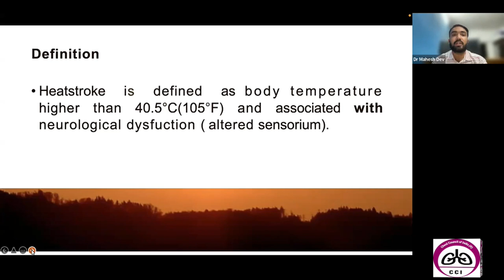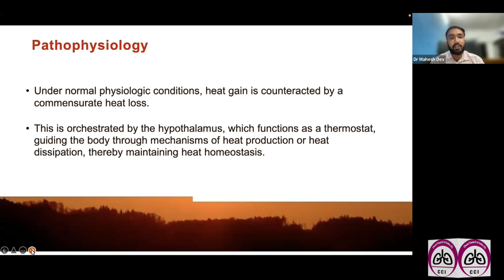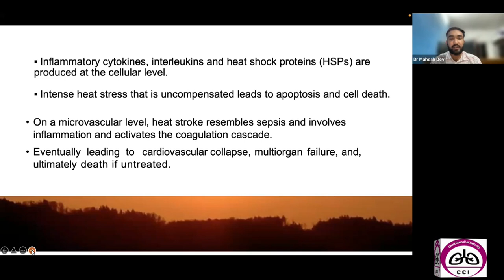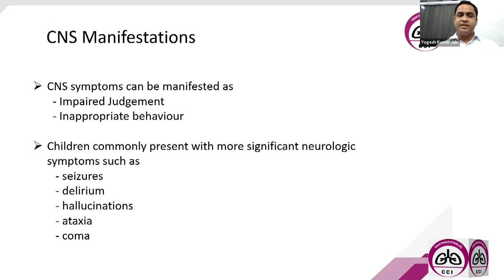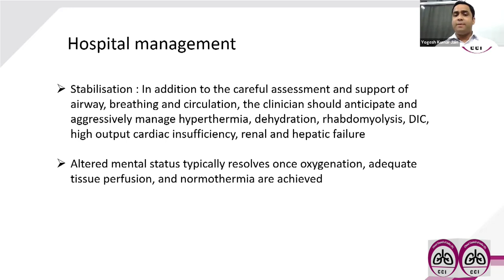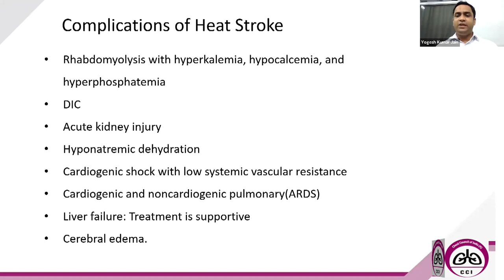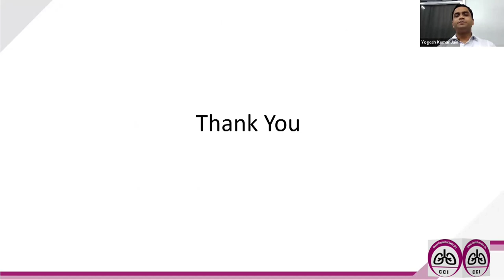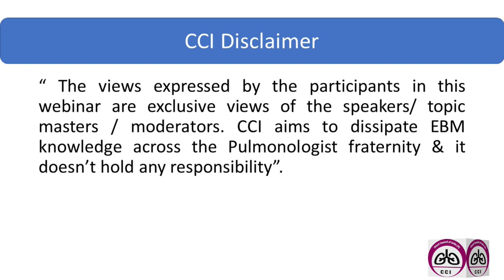Heat Stroke and its Respiratory Manifestation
"How is the heat harming us.
How to stay safe?"

CHEST COUNCIL OF INDIA in association with Cipla respiratory brings a never attempted Webinar on "Heat Stroke and it's respiratory manifestations ".

The moderator is Dr Surya Kant, Lucknow

Dr Yogesh Jain, Ranchi
Dr Chandrakant Tarke, Hyderabad
Dr Mahesh Dev G, Kollam
Dr Ravi Dosi, Indore

Please login this Thursday 25th May 8pm onwards by clicking

CCI President

CCI Secretary